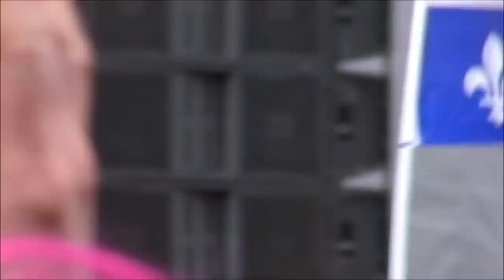Le Jour de la Terre 22-04-2012 Gabriel Nadeau-Dubois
Gabriel Nadeau-Dubois dénonce le Système